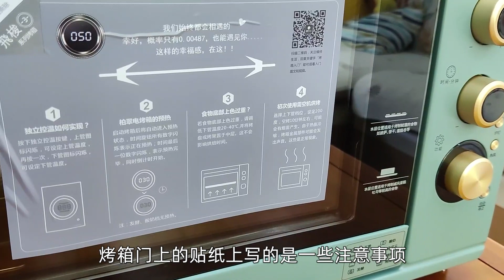适合烘焙新手的烤箱，长期使用后，如何使它依旧如新【小敏的Fun】